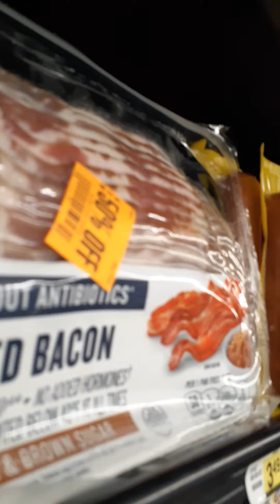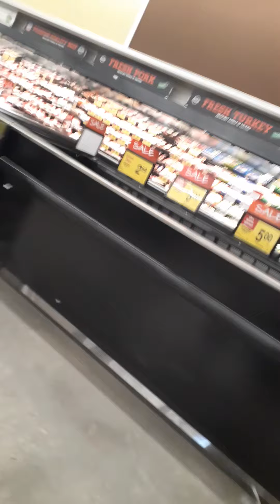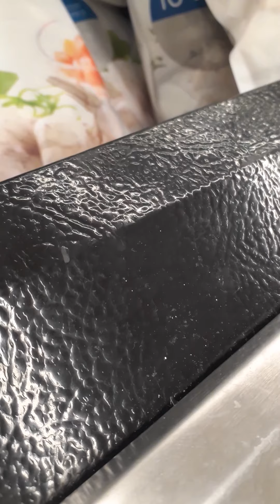October 18, 2020 Albertsons